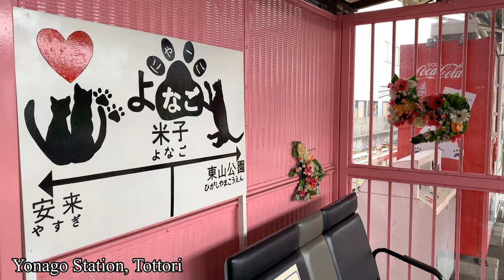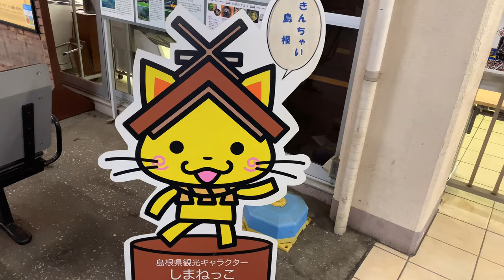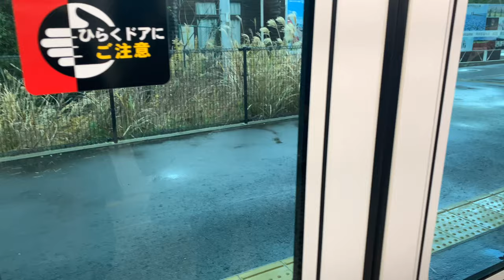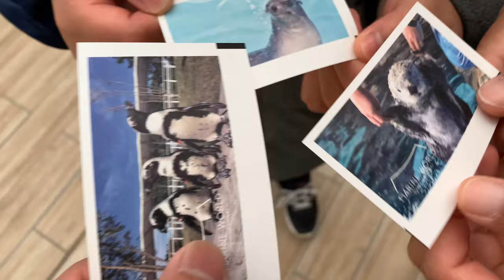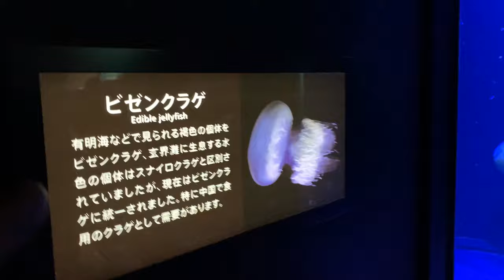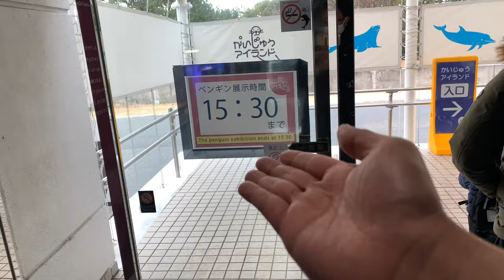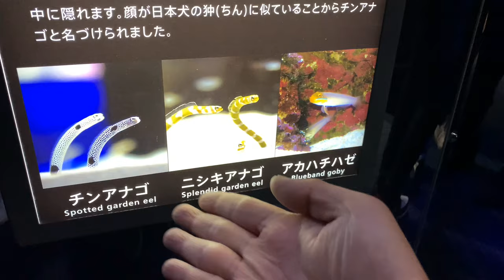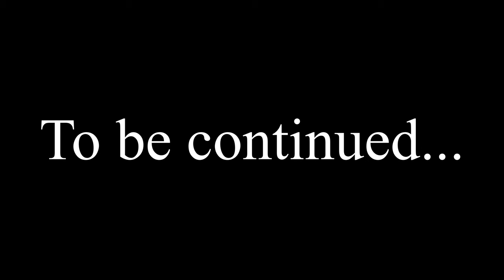Marine World Uminonakamichi | Higashi Fukuoka | Amazing Dolphin and Funny Sea Lion Show in Japan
Hello Mondinatiks! Today, we will restart our Seishun Travel series, Winter edition!

I have decided to skip Part 1and begin the series with Part 2 as per request from my friend. I would like to thank her for the hospitality. You will forever hold a part in my heart my dear friend yoy know who you are...Ano pa ang hinihintay natin? Let` start!

I was suppose to feature Uminonakamichi Park but for some unforeseeable reason, we had to change plans. If you watched the full video, you would know why. Well, we definitely had fun at Marine World Uminonakamichi, it was full of joy and laughter, please do join us on our day!

What is Seishun 18?

The Seishun 18 allows unlimited rides on local and rapid JR trains (excluding reserved seats) throughout Japan from Hokkaido in the north to Kyushu in the south. Although the Seishun 18 is not valid on Shinkansens and limited express trains, it is a great way to enjoy travel at a more leisurely pace. This ticket package includes five days worth of travel for only 2,410 yen per day. One person can enjoy the Seishun 18 for five days, or it can be split for use by up to five people. The unlimited rides also include use of the JR Miyajima Ferry for travel from the mainland to the island of Itsukushima, popularly known as Miyajima. The Seishun 18 is a great way to enjoy leisurely travel.

About Marine World Uminonakamichi

What is Marine World - Uminonakamichi?
Marine World Uminonakamichi makes the warm ocean currents of Tsushima Strait its theme and houses 30,000 sea creatures of 450 species. The 3-layered aquarium has various attractions such as, a large panorama tank that houses over 20 types of shark including sand tiger sharks, a tunnel tank where tropical fish swim, a "Show Pool" where dolphins and sea lions perform, a glass-walled area called Uminaka CUBE where sea lions and seals can be viewed, sea otter pool, and sea turtle tank. Visitors can see and study ecology from various perspectives.

Various Experience Programs
Marine World Uminonakamichi provides a wide range of experience programs such as, "Paku Paku Azarashi" where visitors can feed seas lions and seals, "Backyard Tour" where visitors can go behind-the-scenes with aquarium staff, and a section where visitors can feed various sea creatures. The aquarium is a great place to visit for families with children. Some experience types have limits on the number of participants or age requirements, please check in advance.

From the Marine World Restaurant at the aquarium, visitors can enjoy a meal while watching dolphins swim. There are the Café Marine where light snacks and drinks can be enjoyed.

The hours of operation for the aquarium depend on the season. March 1 through July 18, and September 1 through November 30: 9:30AM to 5:30PM December 1 through end of February: 10:00AM to 5:00PM December 23, 24, 25: 10:00AM to 7:00PM

Access
Marine World - Uminonakamichi can be accessed by train, bus, boat or car. By train: Get off at JR Uminonakamichi Station on the Kashii Line. By bus: Take the Nishitetsu Bus from the "Tenjin Yubinkyoku-mae" stop to the "Marine World Uminonakamichi" stop (40 minutes to 1 hour). By boat: 20 minute boat ride on the UMINAKA Line from "Momochi (Marizon)" or "Hakata (Bayside Place)" docks. By car: From the Kyushu Expressway "Dazifu IC" interchange, go through the Toshi Highway #2/#1 and exit at the "Kashiihama Ramp". It is a 15 minute drive from there. The parking fee is 520 yen per car.

Chapters:

0:00 Intro
4:07 Snow in Fukuoka
6:02 Marine World Uminonakamichi
7:29 Porpoise Show
8:29 Jellyfish Aquarium
9:34 Panoramic Water Park Show
11:20 Penguin Yard
13:51 Sea Lion Show
16:36 Dolphin Show
20:57 English 101 with Nikki
22:12 Hands-On Pool Starfish
23:34 Tunnel Park
25:13 Extra: Photo Time
26:17 Sea Forest
26:40 Outro